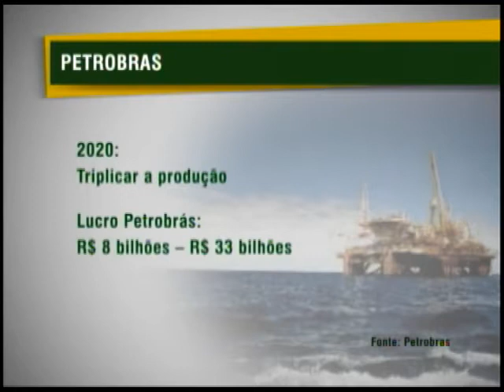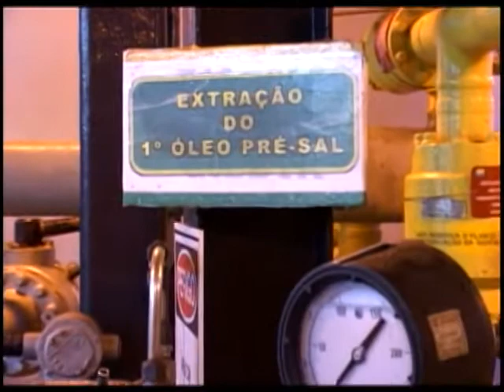Petrobras quer triplicar produção atual de 2,6 milhões de barris/dia até 2020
NBR Notícias - 13.02.12: Há quase 60, foi criada a Petrobras. Quando começou a operar, a produção nacional não chegava a três mil barris de petróleo por dia. Hoje, a produção é de 2,6 milhões barris diários. A Petrobras está presente em 28 países. Até 2020, o planejamento da companhia prevê triplicar a produção.